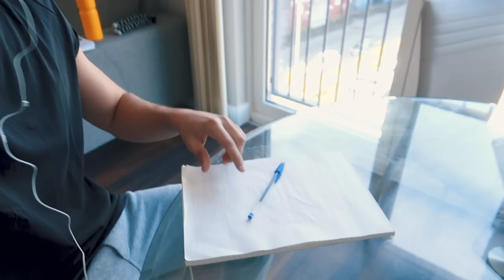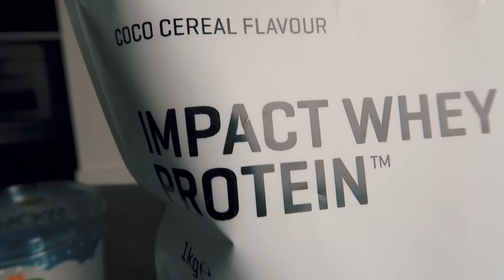Barcelona Prep Ep.9: Come Ritagliare Una Canotta Da Una Maglietta e La Mia "Peak Week" Low Carb